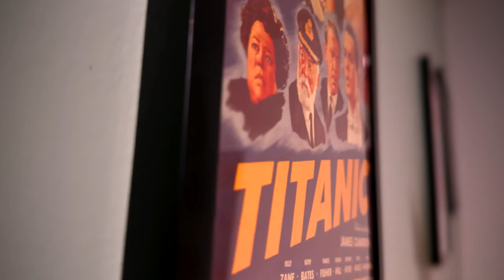These People Need To STOP SPOILING Movies!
There is nothing worse than some loser online ruining a movie for you. I mean, there is actually far worse things but still! Influencers, social media comments and even studios ruin the fun of movies by spoiling major moments. Actors are no better. They go on their social feeds and loudly announce they are a secret character in Deadpool & Wolverine. It needs to stop!